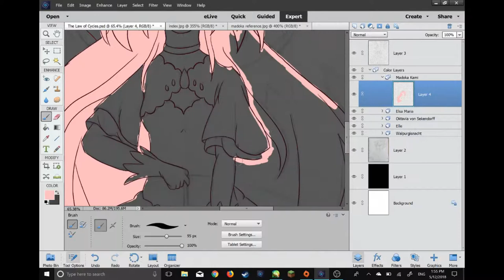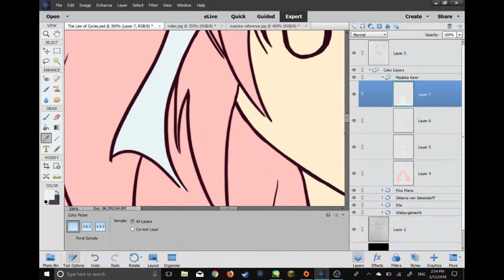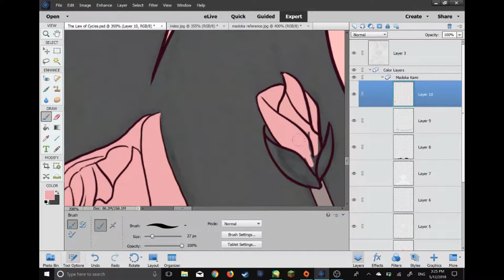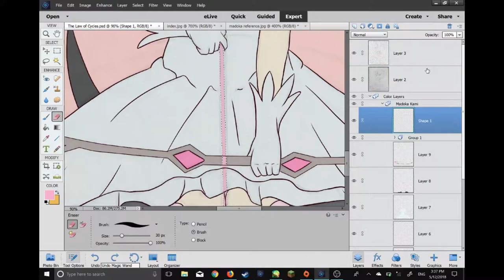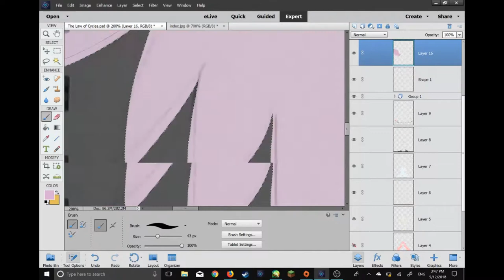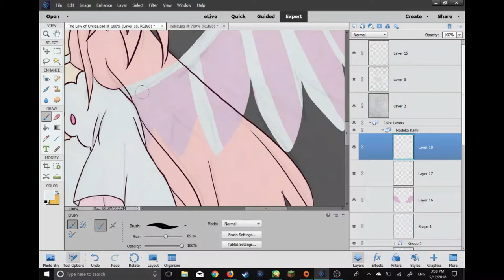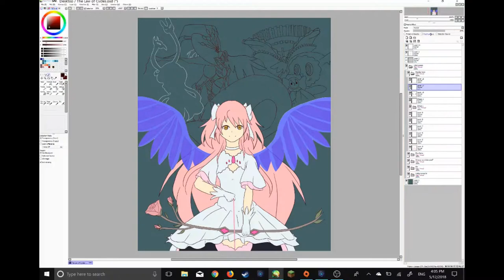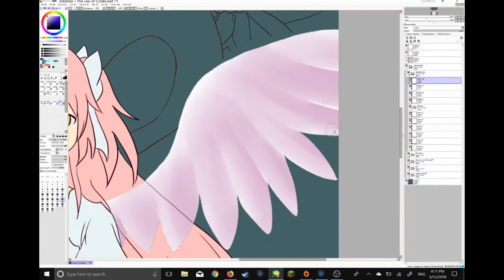The Law of Cycles (Part 1) [A Madoka Magica Speedpaint]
Hello there!
All of the art work is done by me, but none of the characters are, nor is the music in the video. I have put links further down in the desc. if you're interested. You should check them out, their awesome!

Credits:
Music is by Flash Trance / DESU-CHAN55

Gen Urobuchi is the creator of Puella Magi Madoka Magica (Mahou Shojou Madoka Magica) and the original music is composed by Yuki Kajuria.